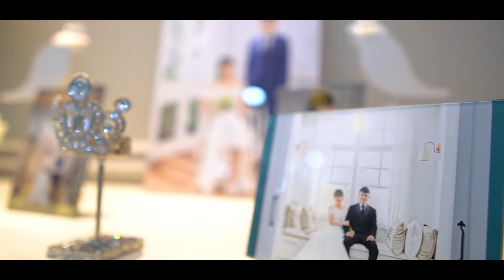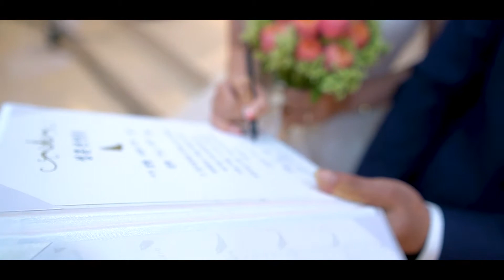PHÓNG SỰ CƯỚI 03-10- 2020 l THUỲ VÂN -- ANH DUY l KOREA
Thời gian cứ trôi qua ngày hạnh phúc cũng đã đến... Chỉ có niềm vui và hạnh phúc sẽ mãi được lưu giữ trong tim anh và em ..Cảm ơn em đã đến bên anh

ĐỒNG ĐỘI MUSIC BAND  TRUNG TÂM TỔ CHỨC SỰ KIÊN CƯỚI HỎI CHO NGƯỜI VIỆT NAM TẠI HÀN QUỐC
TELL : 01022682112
Nghe nhạc không có quảng cáo với YouTube Premium
Bài hát
A Thousand Years
Nghệ sĩ
Christina Perri
Đĩa nhạc
A Thousand Years
Writers
Christina Perri, David Hodges
Bên cấp phép cho YouTube:
WMG (thay mặt cho Atlantic Records); LatinAutor - Warner Chappell, LatinAutorPerf, Sony ATV Publishing, Warner Chappell, CMRRA, BMI - Broadcast Music Inc., AMRA, PEDL, UNIAO BRASILEIRA DE EDITORAS DE MUSICA - UBEM, Kobalt Music Publishing, UMPI, LatinAutor, SOLAR Music Rights Management và 19 Hội bảo vệ quyền âm nhạc